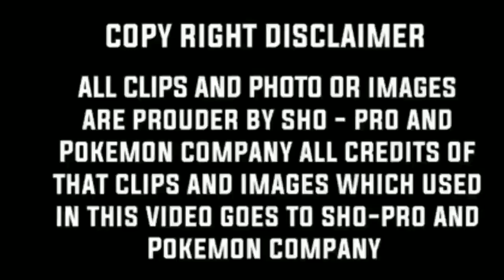Paul Return in pokemon journeys |Top 10 Rival of Ash that can return | Top 10 strongest rival of ash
amv credit's :-

Clash!? Blue Pokémania!
A Clash?! Blue Pokémaniacs!
Mawhip's Super Sweet Battle?!
The Lucarionite! Adventure on Mega Island!!
Pokémon Journeys
Goh catches Heracross
Mewtwo returns
Ash vs Calyrex
Ash vs Glastrier
Ash vs Spectrier
Iris returns
Dawn returns
Paul returns
Cynthia returns
Brandon returns
Gary Oak Gigantamax Blastoise
Hop revealed
Goh's Scyther evolves into Scizor
Pokémon Journeys Isle of Armor
Pokémon Journeys Crown Tundra
Goh catches Absol
Ash's Infernape returns
Iris' Haxorus
Serena returns
Serena amourshipping
Ash's Dragonite vs Iris' Dragonite
Tobias returns
Goh's Drizzile evolves into Inteleon
Volkner returns
Tracey returns
Infernape vs Moltres
Alain returns
Ash's Gigantamax Gengar
Zygarde returns
Ash-Greninja returns
May returns
Brock returns
Goh catches Shiny Pokémon
Goh catches Shiny Voltorb
Chloe catches Alcremie